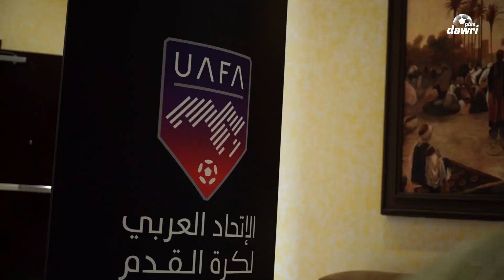رجاءالله السلمي: أمامنا عمل كبير لمواكبة الدعم الذي يشهده القطاع الرياضي